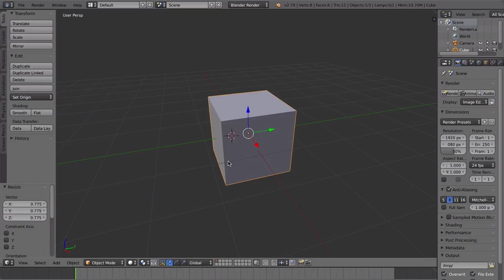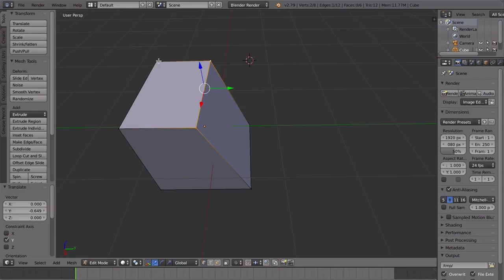Luukku 7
Object ja Edit moden ero. Objektia käsitellään kokonaisena jota siirrellään mutta minkä muotoa ei muuteta, paitsi skaalautuminen. Edit-modessa luodan itse muoto pisteillä, viivoilla ja pinnoilla.